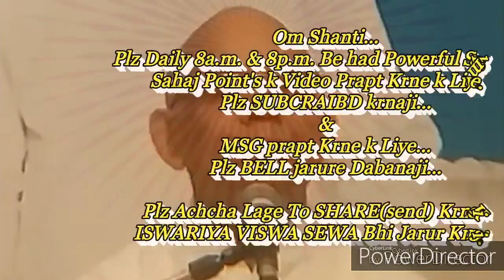फीलिंग से शक्तियाँ नष्ट होती है, अपने जीवन में खुशी का श्रंगार & उसे अंग बनाने की बेहद सहजविधि...